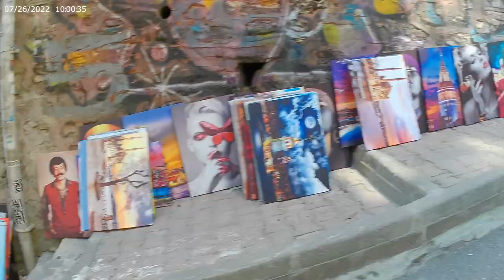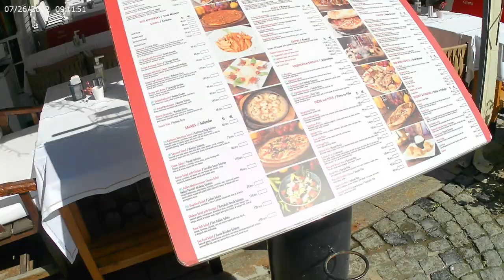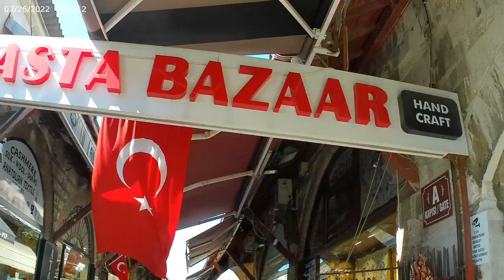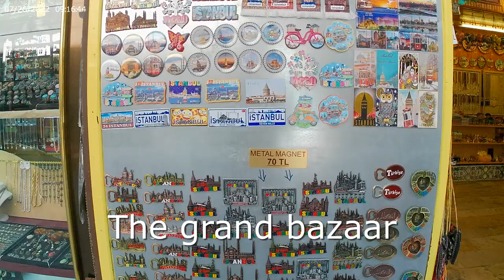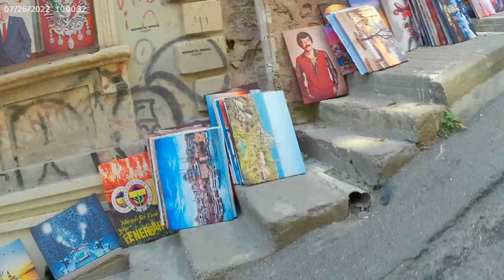Avoiding an organised scam in Istanbul on my way to galata tower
The lastday going to see the galata tower

Accomodation: Bahaus hostel istanbul